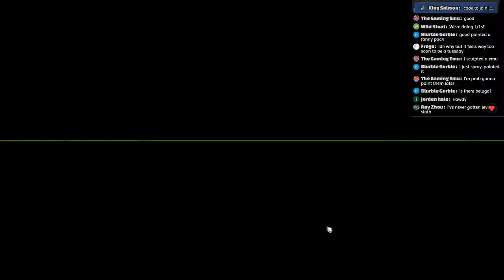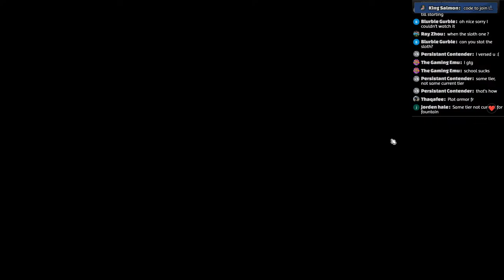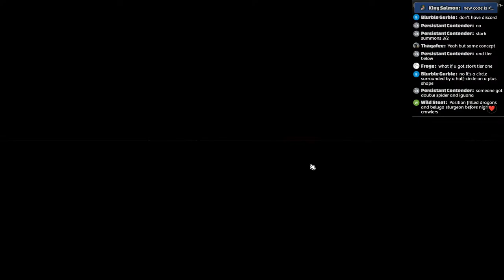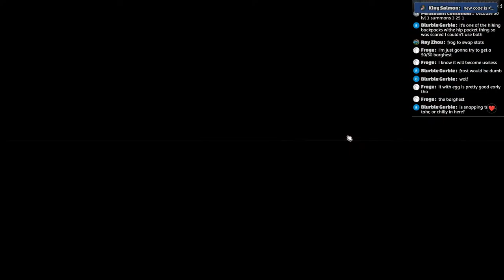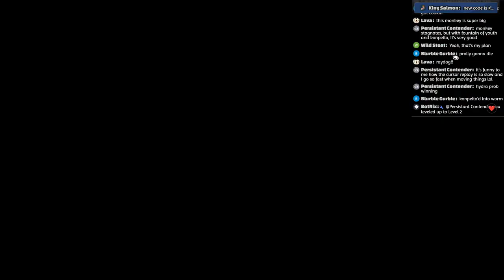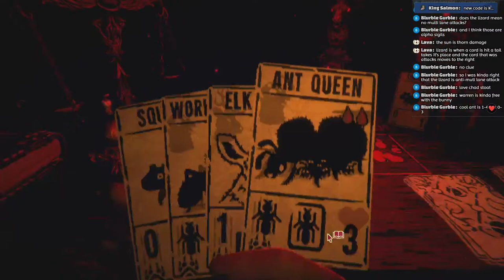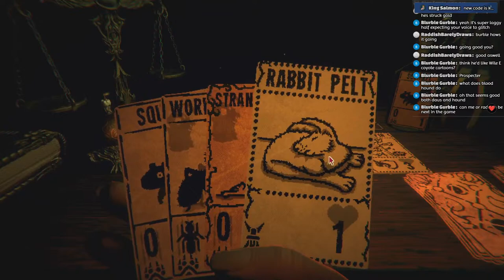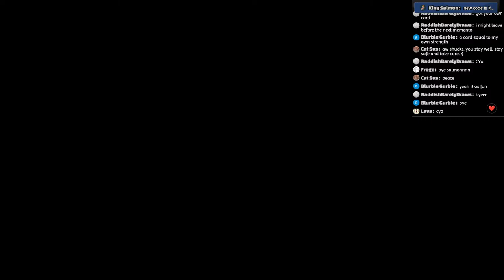Tuesday Chill Stream | Super Auto Pets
Monitor Arm:

Office chair:

Office chair roller blade wheels: